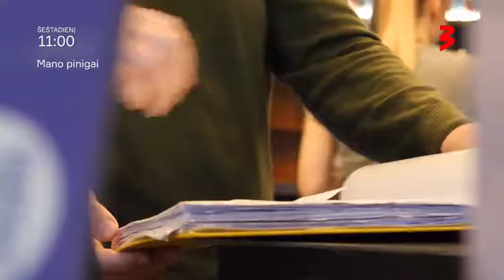MANO PINIGAI - sausio 4 d. anonsas